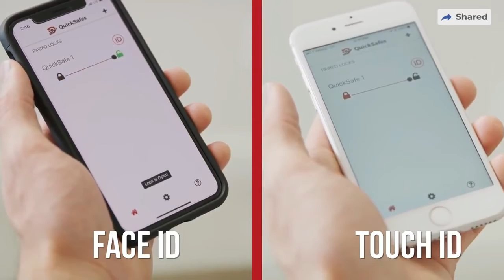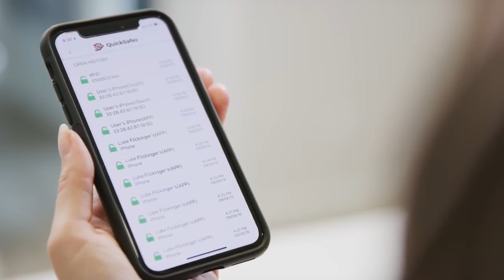Amazing Home Ideas | Incredible and Ingenious Hidden Rooms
Today we dive straight into the world of ideas, specifically home ideas to inspire and explore new ways of living. In this video, we feature smart, unique furniture, hidden space transformations, and even shark-infested pools. Here at Future Tech, we are always searching for fresh, innovative, and creative ideas to share knowledge and influence others.

Links

+ Hidden Door Store & Creative Home Engineering  httpshiddenpassageway.com